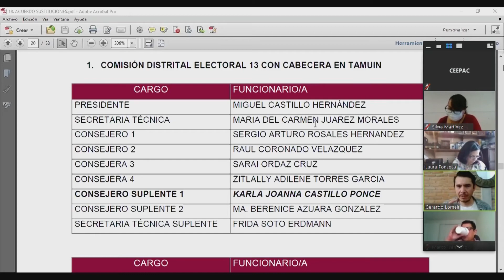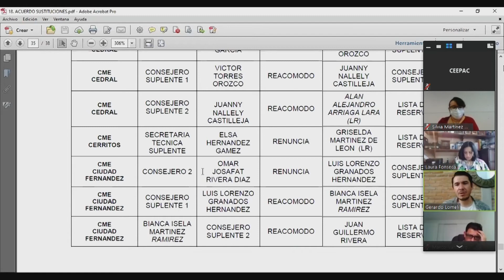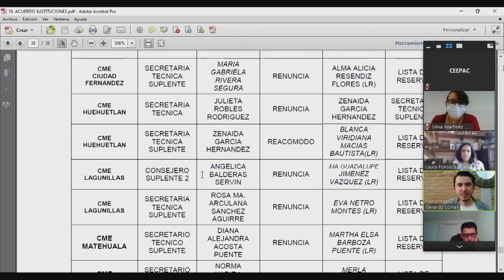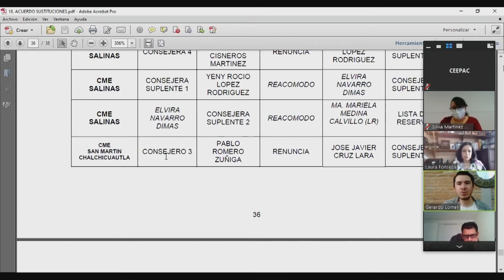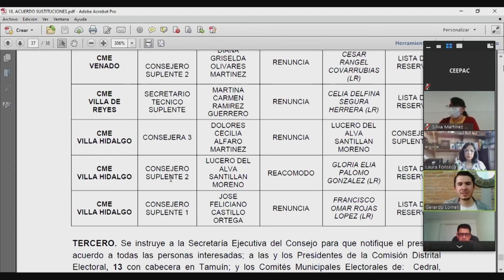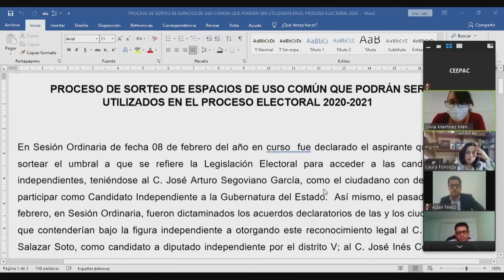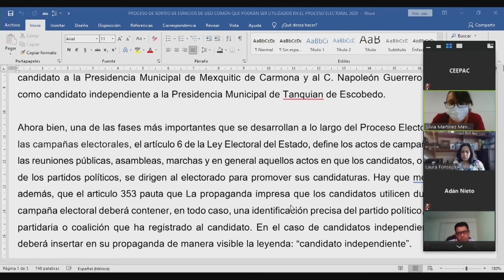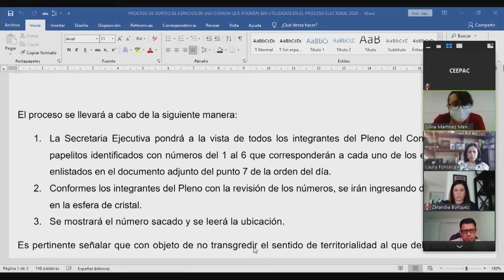Sesión 28 de Febrero de 2021 CEEPAC